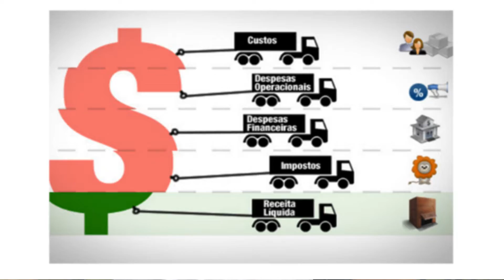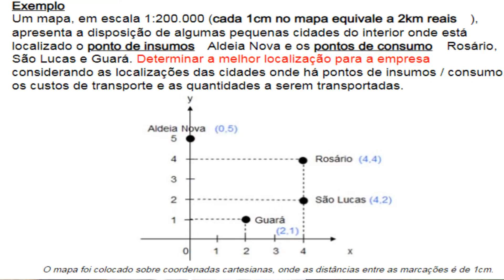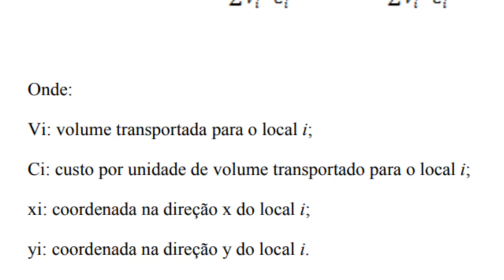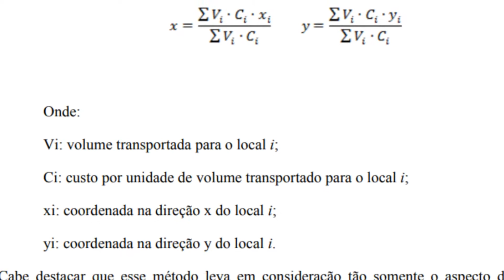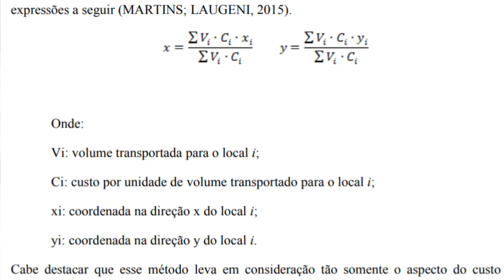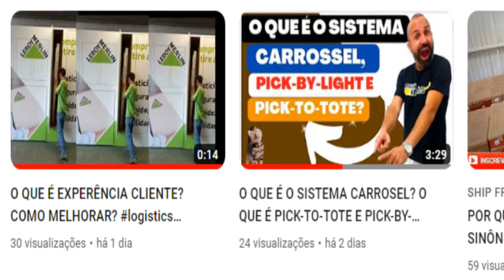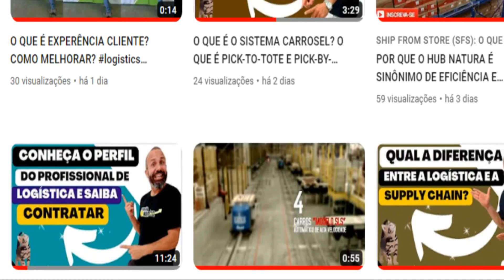APLICAÇÃO DO MÉTODO DE CENTRO DE GRAVIDADE PARA LOCALIZAÇÃO, PARA QUE SERVE?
O método do centro de gravidade define a localidade que apresenta o menor custo de transporte dos produtos e não leva em conta os fatores qualitativos. Trata-se de uma técnica simples, mas que pode oferecer um norte para a escolha de um local a ser instalada uma planta única.

Os medicamentos e materiais hospitalares exigem cuidados especiais
no armazenamento e transporte em toda a cadeia de suprimentos, pois
a ocorrência de falhas nessas atividades pode afetar a qualidade dos
produtos. Muitas empresas passaram a terceirizar a logística para
concentrarem na sua atividade fim. Uma das estratégias adotadas é
utilização de centros de distribuição (CD).

No modelo do centro de gravidade, procura-se estimar o local de menor custo de transporte para a instalação da empresa, observando o fornecimento de matérias-primas e os mercados consumidores.
Nesse método procura-se minimizar a soma do volume em um ponto
multiplicado pela taxa do transporte para enviar ao ponto multiplicado pela distância ao ponto que é o custo total do transporte, considerando mais de um local em que a mercadoria será transportada. A localização da instalação é determinada pelas coordenadas x e y conforme as expressões a seguir (MARTINS; LAUGENI, 2015).

Onde:
Vi: volume transportada para o local i;
Ci: custo por unidade de volume transportado para o local i;
xi: coordenada na direção x do local i;
yi: coordenada na direção y do local i.
Cabe destacar que esse método leva em consideração tão somente o aspecto do custo do
transporte, desconsiderando outros importantes fatores qualitativos como disponibilidade de
mão de obra, organização sindical, incentivos fiscais e governamentais, restrições ambientais, estrutura urbana e de serviços (escolas, hospitais, hospedagem, supermercados, lazer, etc.), facilidade de acesso aos modais de transporte, entre outros, que são importantes para a seleção do local em que será implantada a instalação. Desse modo a técnica do centro de gravidade é mais vantajoso quando os custos de transporte são substanciais no custo total do produto
(SLACK et al, 2009). Pamplona et al (2014) demonstraram a viabilidade da utilização da técnica do centro de gravidade para a consolidação de instalações de manutenção aeronáutica, em que o método se
mostrou adequado com a diminuição de custos para a organização. Oliveira et al (2015) aplicaram o método do centro de gravidade utilizando o software Logware versão 5.0 para definir a localização da base operacional de empresa que atua no reaproveitamento energético
do biogás de aterros sanitários. Pinto (2009) determinou a localização de uma unidade de tratamento de óleo e gordura residual para produção de biodiesel através do centro de gravidade.

TRÂNSITO LIVRE SENTIDO PETRÓPOLIS, EXCELENTE PARA DISTRIBUIR CARGAS!

BR-040: serra de Petrópolis com visibilidade parcial devido à chuva fina e neblina

Serra de Petrópolis com visibilidade parcial devido à chuva fina e neblina. Pistas escorregadias. Reduza a velocidade e evite acidentes. BR-040 com trânsito lento em Duque de Caxias, no sentido Juiz de Fora, do acesso pela Av.Brasil (km 125) até a saída para a Rio-Magé (km 108), devido ao excesso de veículos.

BR-040 com trânsito lento em Duque de Caxias, no sentido Juiz de Fora, entre a Av. Brasil (km125) e a Vila São Luiz (km119). Lentidão também mais adiante, na chegada ao entroncamento com a Rio-Magé (km108) e na saída para Sta.Cruz da Serra (km106). Chove em Caxias e na serra de Petrópolis - visibilidade parcial devido à neblina e chuva. Pistas escorregadias. Dirija com atenção, reduza a velocidade e evite acidentes.